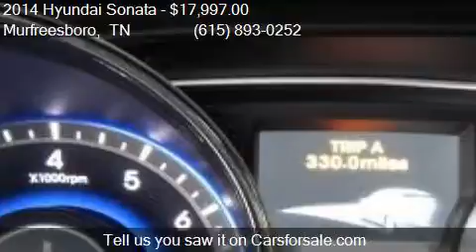2014 Hyundai Sonata GLS for sale in Murfreesboro, TN 37129 a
This 2014 Hyundai Sonata GLS is for sale in Murfreesboro, TN 37129 at NISSAN OF MURFREESBORO.

Engine: 2.4L I4
Transmission: Automatic 6-Speed
Color: Radiant Silver Metallic
Mileage: 23491
Contact NISSAN OF MURFREESBORO 814 MEMORIAL BLVD Murfreesboro, TN 37129 to test drive this 2014 Hyundai Sonata GLS today.